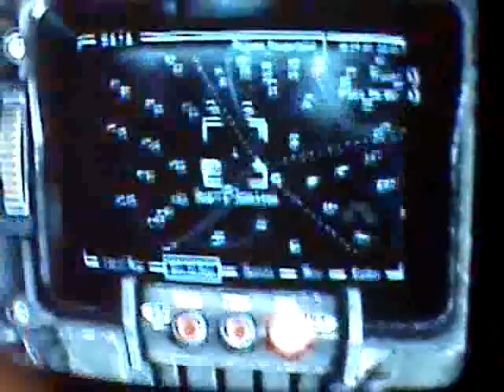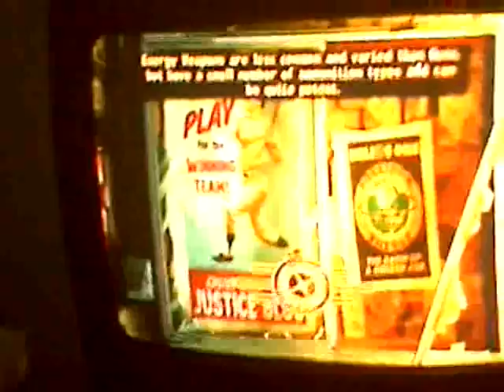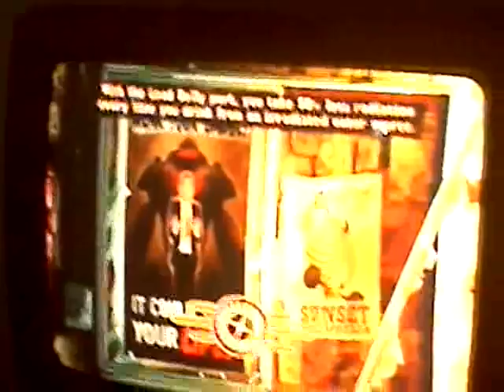Weird things happen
Sorry for cam one of my first vids but got taken down